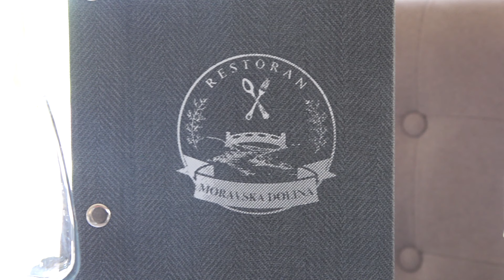PRILOG VRT - IDEALNO PROVEDEN DAN u ZOO VRTU “VRNjCI”